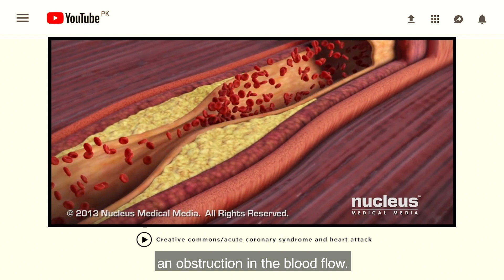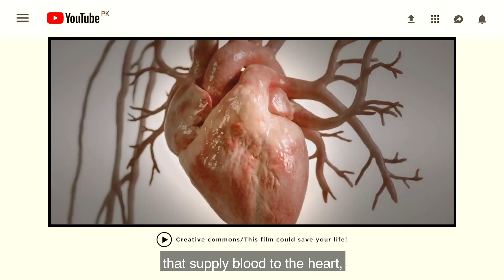Dr Osman Faheem | Cholesterol and Angina - the progression of heart disease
"Heart disease is a spectrum," says Dr. Osman Faheem, consultant cardiologist and assistant professor of medicine at the Aga Khan University Hospital Pakistan - AKUH. In this clip, he explains the common progression of heart disease leading from a buildup of cholesterol.

To know about the prevalence of heart disease in Pakistan, the importance of mental wellness in maintaining a healthy heart, and the process of diagnosing problems in cardiac health, watch his full interview

Thumbnail credit: Unsplash/Briana Wallace and Robina Weermeijer

For more interviews with entrepreneurs and business leaders that have left their mark in Pakistani society, visit our